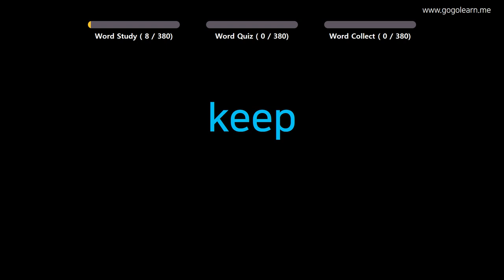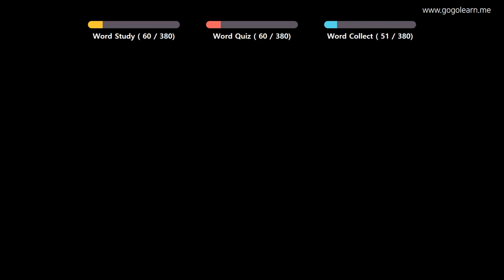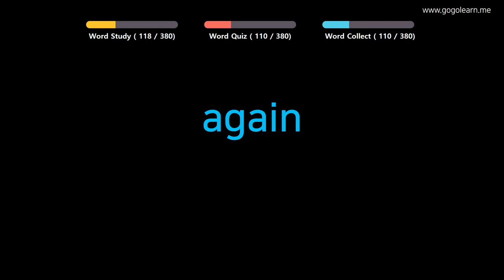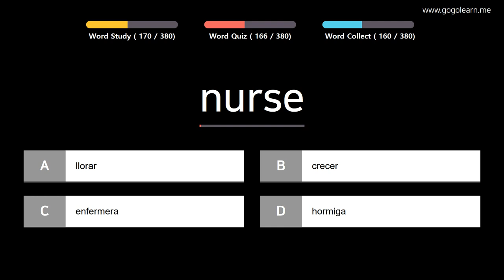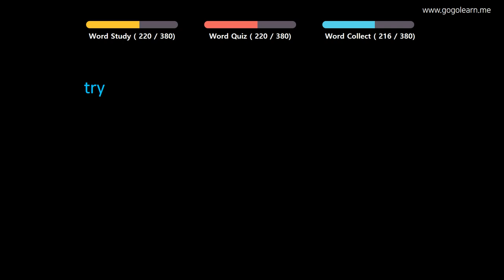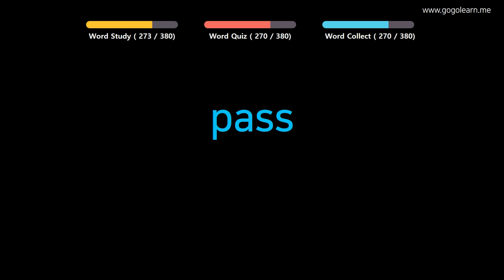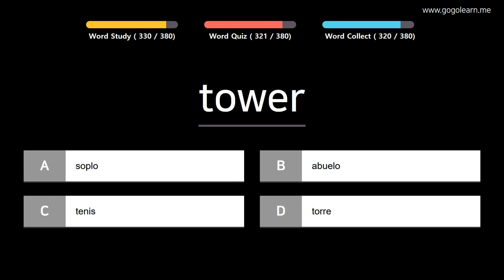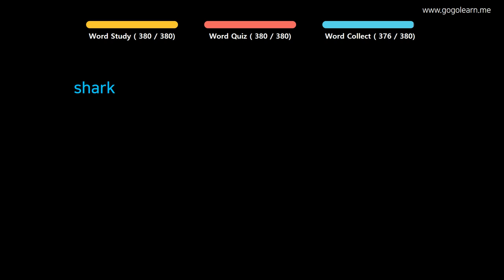Aprender Inglés| Vocabulario Inglés niños básicos | Golearn